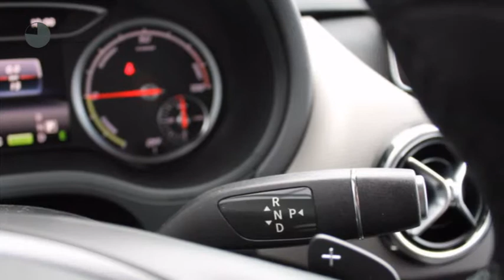Mercedes-Benz B-Klasse B 250 e Lease Edition Automaat